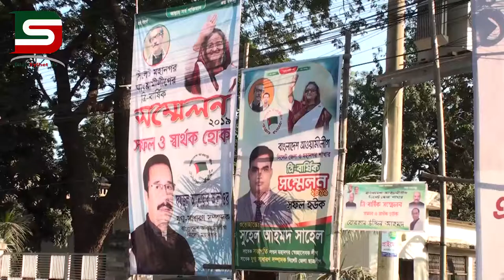নেত্রীর সিদ্ধান্তের অপেক্ষায় : সিলেট জেলা আওয়ামীলীগের পদপ্রত্যাশী নেতারা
সিলেট জেলা ও মহানগর আওয়ামীলীগের দীর্ঘ ৮ বছর কমিটি থাকার পর  আগামী ৫ ডিসেম্বর  সিলেট জেলা  ও মহানগর আওয়াামী লীগের সম্মেলন অনুষ্ঠিত হতে যাচ্ছে।